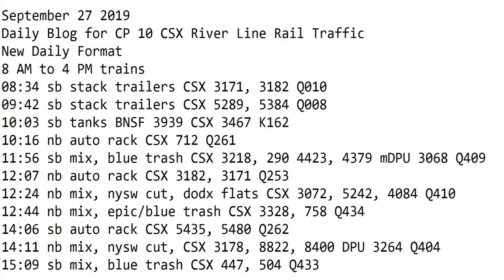September 27 2019 Trains Midnight to 8 am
00:03 sb stack CSX 82 DPU Q004
00:18 nb stack CSX 464 L167
00:43 nb stack trailers CSX 734 Q009
01:16 nb stack CSX 41 L159
02:21 sb mix CSX 87 mDPU Q403
02:46 nb green trash, mix CSX Q438
04:51 sb stack CSX DPU Q162
06:13 nb stack CSX 12 Q157
07:01 sb stack CSX 430, 5397 Q158
07:14 nb stack trailers CSX 3249, 832 Q003
07:53 nb stack trailers CSX 891, 3274 Q007